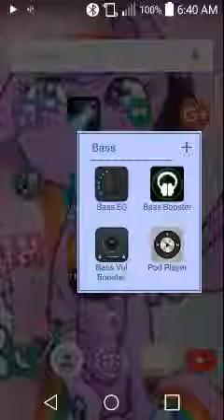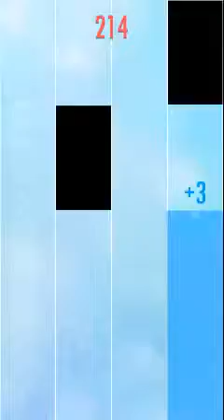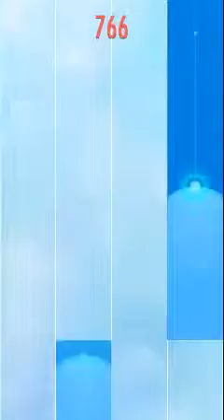[Piano tiles] Gameplay #8 1000 Points!!